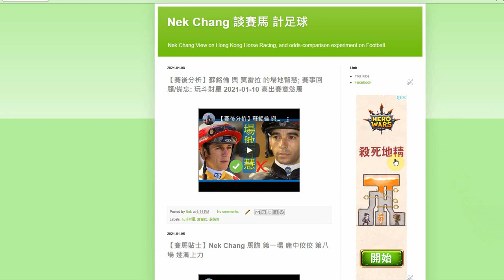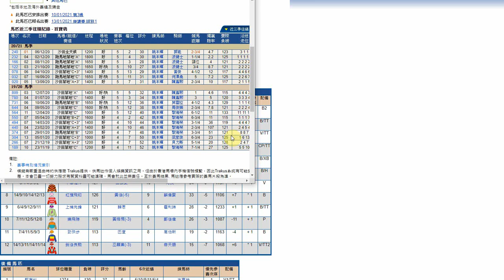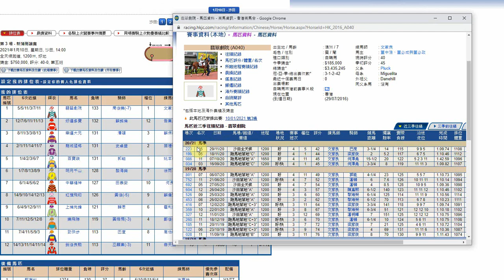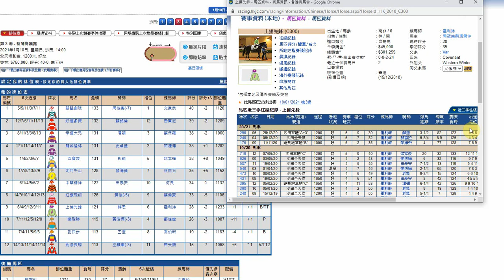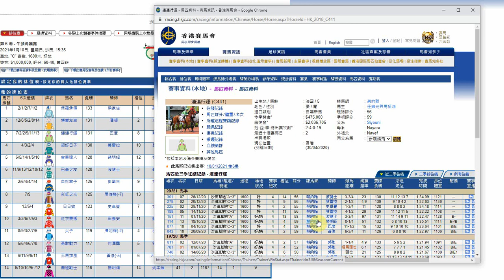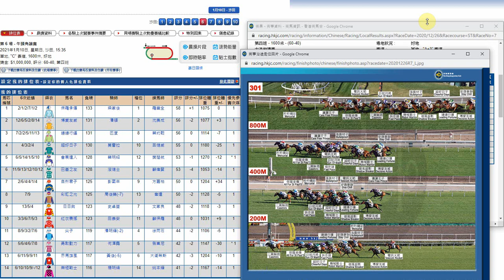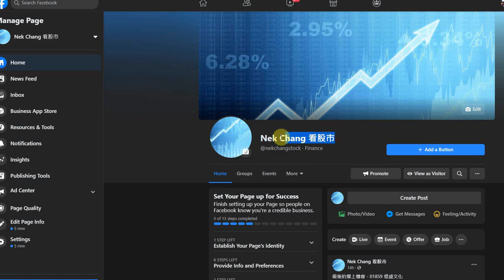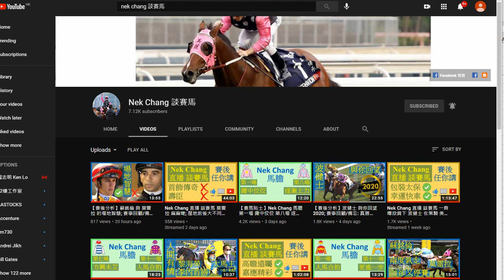【賽馬貼士】Nek Chang 馬膽 第三場 乘勇再拼 第六場 施回馬槍